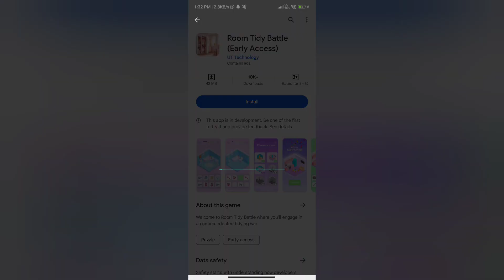Room Tidy Battle Real or Fake | Room Tidy Battle Withdrawal | Scam or Legit | Payment Proof | Review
Room Tidy Battle Real or Fake

Welcome Guys to our YouTube Channel Here is a video on Room Tidy Battle Review

In today's video I will show you the reality of Room Tidy Battle real or fake